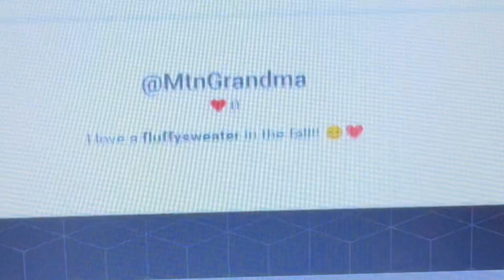fallfest2024giveaway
Big shoutout to Gail at Gail’s Southern living.

And to all of you who entered. Thank you Gail, thank you all!